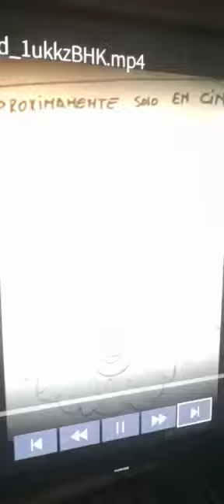It Próximamente solo en Cine 5D.